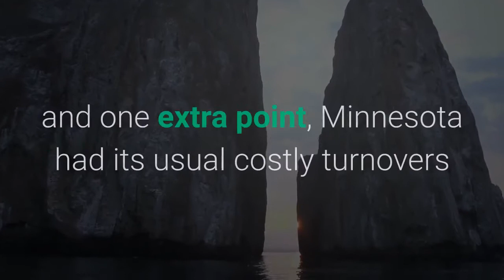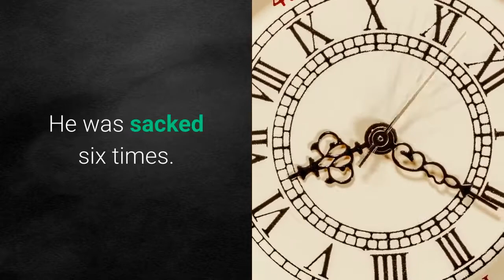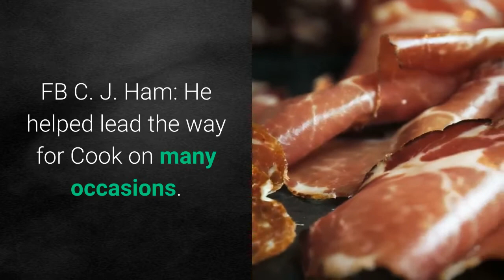Minnesota Vikings vs Tampa Bay Buccaneers Everything we know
This is a Vikings offense that struggled earlier in the year. Minnesota was one-dimensional and Kirk Cousins had some of his worst games in a Vikings uniform. The offense found its stride later in the year. Same goes for the defense. Once a weak spot of the Vikings, the defensive unit improved in the pass rush and eased the pressure of their young defensive back corps. Minnesota has strung together important victories to get back into the playoff conversation, but the team still has its share of sloppiness in certain phases of the game. The Buccaneers put those weak spots on display Sunday in Tampa Bay. In what was the Vikings’ most important game up until this point, kicker Dan Bailey missed three field goals and one extra point, Minnesota had its usual costly turnovers and the Buccaneers took advantage of good field position to win. Final score: Buccaneers 26, Vikings 14Photo: Kim Klement/USA TODAY SportsKeys to the game:Photo: Kim Klement/USA TODAY SportsSpecial teams battle lost once again: Bailey had his aforementioned missed kicks. It got to the point where Minnesota went for a two-point conversion. It should be pointed out that if Bailey hit all his kicks and the Buccaneers still scored 26, the Vikings would have lost 26-24. However, the misses gave Tampa Bay good field position, making it easier for them to score, so there’s no telling what would have actually happened. Vikings commit costly penalties: Minnesota had five penalties for 71 yards, the mostly costly of which was a pass interference call on a Hail Mary that led to a made field goal for Tampa Bay. Minnesota had to play its best football to get a win in Week 14. The Vikings gave the Buccaneers too many chances and Tampa Bay put them away. Cousins faces the heat: The Vikings quarterback was pretty decent, but his offensive line was not. He was sacked six times. There were plenty of more occasions where Cousins had to evade pressure. Granted, the offensive line group suffered some injuries, but it was not a good day for them overall. Stars of the weekPhoto: Mark LoMoglio/AP PhotoRB Dalvin Cook: He had 102 rushing yards and a touchdown, averaging 4.6 yards per carry. TE Irv Smith Jr.: He had 63 receiving yards and a touchdown reception. FB C. J. Ham: He helped lead the way for Cook on many occasions. He also had 22 receiving yards. It was over when... Photo: AP Photo/Mark LoMoglioOn fourth down, Buccaneers edge rusher Jason Pierre-Paul forced Kirk Cousins to fumble. Tampa Bay got the ball back with just over two minutes left in the fourth quarter, up 26-14. What's next? Photo: AP Photo/Nam Y. HuhThe Vikings are back at home, going up against the NFC North rival Bears on Sunday at noon C. T. at U. S. Bank Stadium. Dalvin Cook, Dan Bailey, Minnesota Vikings News, Minnesota Vikings news